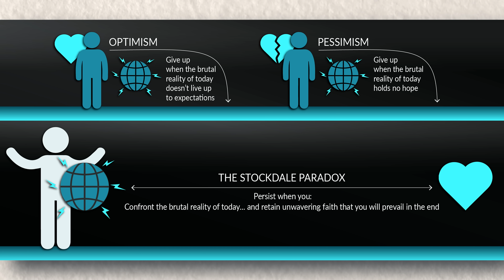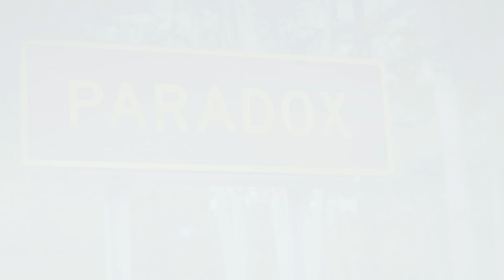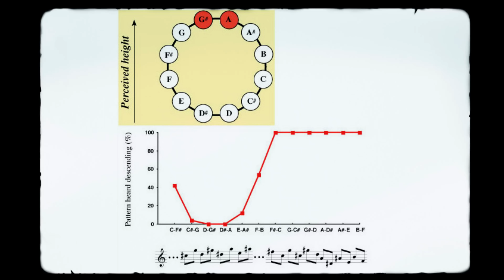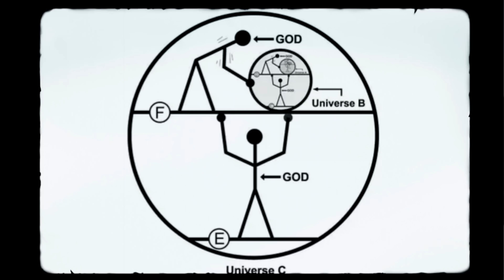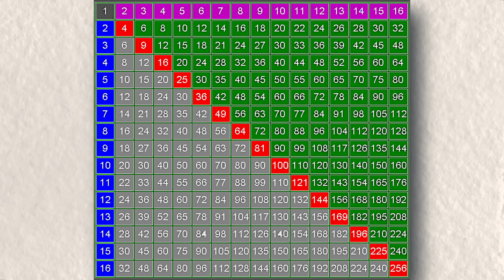25 Paradoxes That Baffle Scientists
There’s a dilemma which comes from a crocodile attack? Hedonism isn’t as pleasurable as it seems?  Here are 25 paradoxes that defy all reason.

Hedonism isn’t as pleasurable as it seems? And what triangle exists when it really shouldn’t? These questions lie behind some of the most puzzling paradoxes in history. Here are 25 paradoxes that defy all reason

Chapters:
0:00 - Intro
0:15 - Achilles and the Tortoise Paradox
0:43 - The paradox of free choice
1:09 - Paradox of temperature
1:47 - Bhartrhari’s paradox
2:08 - The Berry paradox
2:40 - Paradox of the court
3:22 - Epimenides paradox
3:48 - Crocodile dilemma paradox
4:19 - The paradox of progress
4:44 - The Stockdale paradox
5:15 - Ironical paradox
5:50 - The Interesting Number Paradox
6:31 - The White Bear paradox
7:15 - Stability-Instability paradox
7:46 - Tritone paradox
8:16 - Paradox of the preface
8:49 - Penrose Triangle paradox
9:16 - Omnipotence paradox
9:49 - Sorites paradox
10:25 - Hedonism paradox
10:49 - Peto’s paradox
11:20 - Enrichment paradox
11:42 - Galileo’s paradox
12:08 - Predestination paradox
12:37 - Lombard’s paradox